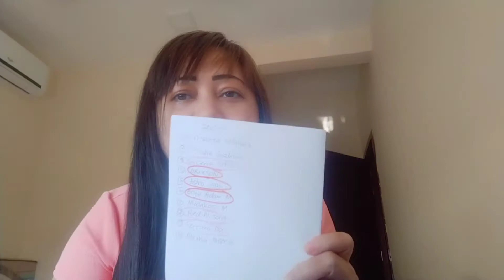ANNOUNCEMENT OF 10 WINNERS FOR 200 PESOS FROM OUR SPONSOR MAR CT (part 1)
If you have discord you can connect and join with me too